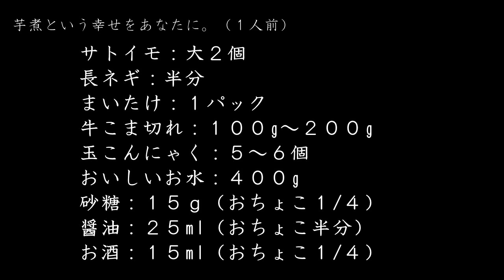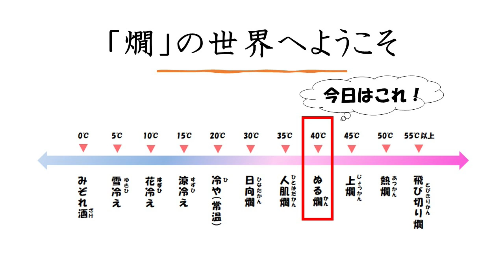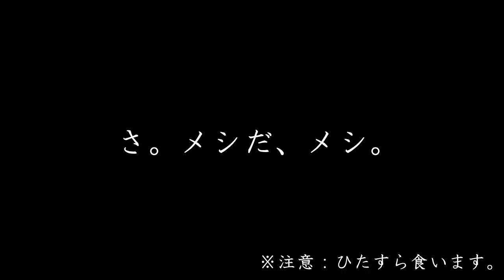ぬる燗×芋煮を映像で味わう【日本酒講座③】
あなしら東北のやまねです。

春とはいえど寒さが残る今日この頃。

芋煮とお燗をして体に元気を与えました。

お燗の香りがたまらんのよなぁ、、、。

鍋もね、具材入れればね、すぐできるんですよ。

この沼にはまったらもう、抜け出せないんよなぁ、、、。

※いつもたくさんの応援、コメントを本当にありがとうございます。
　皆様からは本当にたくさんのアイデアをいただいており、
　少しずつ回答・紹介・実践をしていこうと練っています。

　近日中にも、作品の中で紹介していきますので、
　今しばらく、お待ちください！
　今後とも、どうぞよろしくお願いいたします。

　やまね